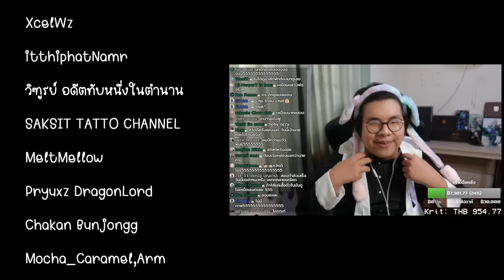นักจัดเด็คอัจฉริยะตอนที่ 7 (v.Maid) - ช้างซ่าอารีน่าและ Nakotak ที่เชื่องแล้ว (Legends of Runeterra)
00:00 Intro
00:32 แว่นกรองแสงคุณภาพ!
01:34 ร้านเติมเกมราคาถูก!
01:56 สำหรับใครที่อยากเห็นความฝันเป็นจริง
02:24 ช้างเดือด vs Annie Jhin Burn
08:37 Nakotak Demacia แปลงร่าง vs Jayce Heimerdinger SI
14:54 Spooky Ravna vs Mono Shurina (LV.3)!
26:30 อาจารย์ยิบมัน
เติมเกมส์มือถือ ถูกกว่าเติมเองปลอดภัย ไม่มีรีฟันด์ ร้าน THE HUNT SHOP

00:00 Intro
00:32 แว่นกรองแสงคุณภาพ!
01:34 ร้านเติมเกมราคาถูก!
01:56 สำหรับใครที่อยากเห็นความฝันเป็นจริง
02:24 ช้างเดือด vs Annie Jhin Burn
08:37 Nakotak Demacia แปลงร่าง vs Jayce Heimerdinger SI
14:54 Spooky Ravna vs Mono Shurina (LV.3)!
26:30 อาจารย์ยิบมัน